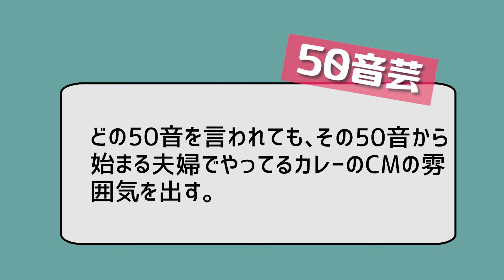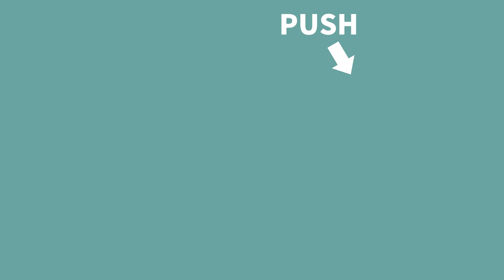【50音ネタ】夫婦でやってるカレーのCMの雰囲気【ね】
いつカレーのCMがきてもいいように、日々鍛錬しております。
今回は後半でガチ反省会が勃発！

カレー業界のみなさま、よろしくお願いいたします！

吉本興業所属の夫婦コンビ「夫婦のじかん」です。
育児の合間に編集頑張ったので見てやってください！